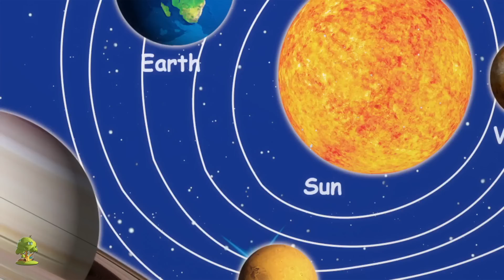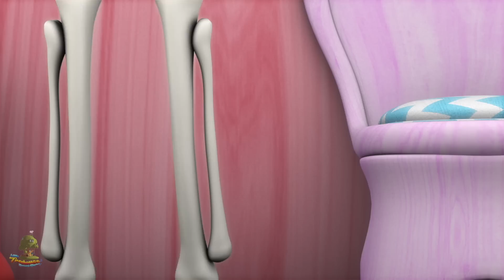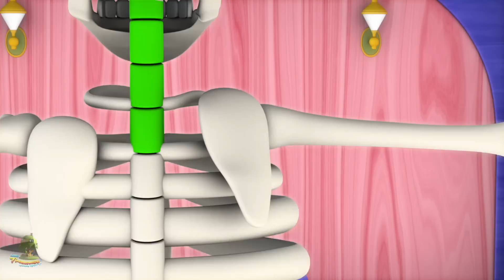Ervilhas mingau quente | Canção infantil | Animação | Little Treehouse Português | Desenhos animado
Ervilhas mingau quente mais das suas músicas favoritas. Esperamos que aproveite esta coleção de animacoes de 3D que fazemos para voces!

A coleção de rimas de Ervilhas mingau quente músicas de bebé da Little Treehouse.

 Ervilhas mingau quente - As melhores rimas de criancas - E Coleção de músicas para Melhorar a compreensão. Sera uma coleção sem parar de canções populares para crianças por Little Treehouse!

1. Rimas para crianças
2. Formas
3. Cores
4. Números
5. Letras
6. Fábulas e Histórias originais
7. Canções de embalar